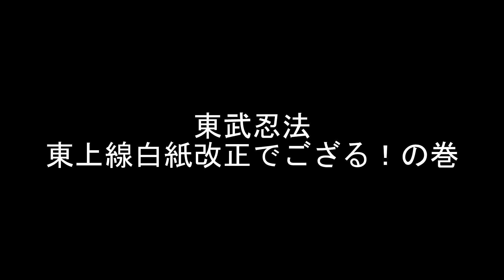【東武忍法】東上線白紙改正でござる！の巻【東上快速廃止】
2023年3月のダイヤ改正をもって快速が廃止されます。これまでの急行が新たに朝霞にも停車。準急も上板橋にも停車します。

【お知らせ】
東武鉄道フレンドリースカイチャンネルでは、今後の動画でも以下の解説者を投入して参ります。

解説者:東松山 貫蔵（ひがしまつやま　かんぞう）

今後の解説者の予定としては

東上けんいち
南会津ゆめこ
嵐山つばめ
亀戸ししまる
寄居かげちよ
池袋それからす（一部シーンだけ？？）
船橋けむぞう

今後も解説者が増えるかも？？